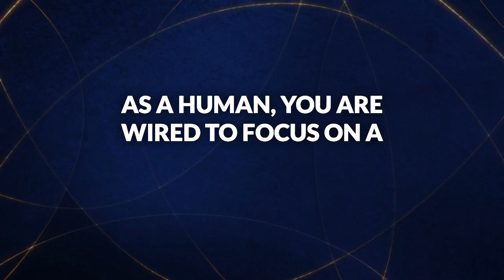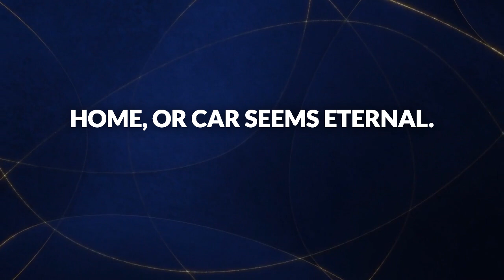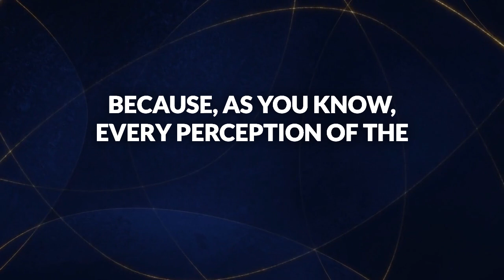How to Outwit Your Brain (and Bounce Back from Setbacks Faster)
Change Your Reality and Bounce Back from Setbacks Faster When You Learn How to Outwit Your Brain.

It's time to stop the struggle, gain clarity, take control, and live the empowered life you deserve using the Personal Transformation Matrix! - This life-changing, three-step process easily fits into your busy schedule, gets quick results, and is designed for lasting change.

Get your FREE copy of "How to Turbo-Charge Your Life!" - 5 Steps to Unleashing Your Purpose, Passion, and Play

Would you like me to be your personal coach? If you’re feeling stuck or confused in an area of your business or personal life, I can probably help.

PURCHASE Bob's book, "The Power of Affirmations and Positive Self-Talk."

Connect with our global family!

Attract prosperity with the 21-Day Abundance and Money Attraction Brain Boost